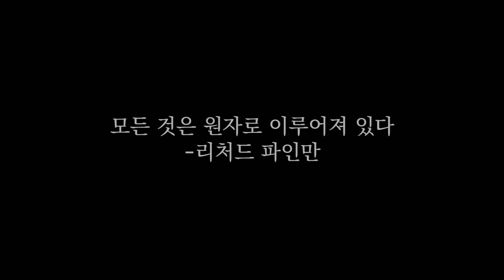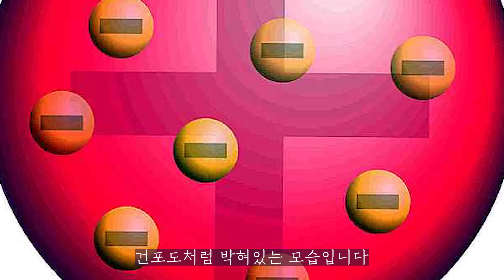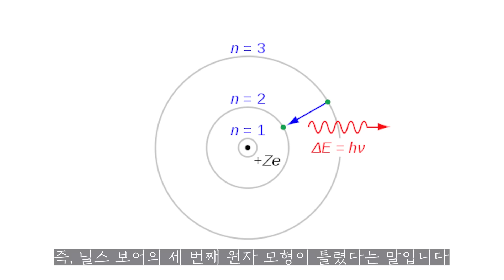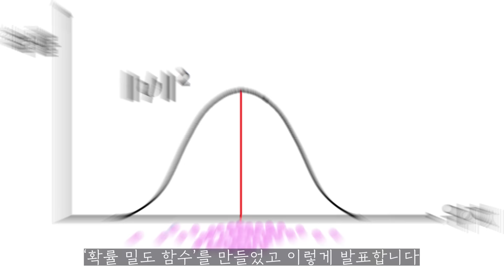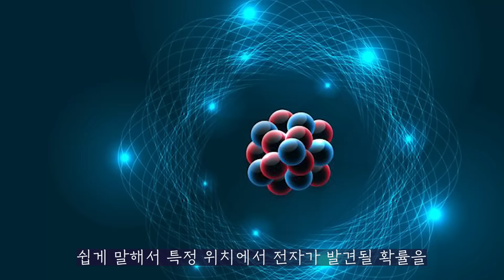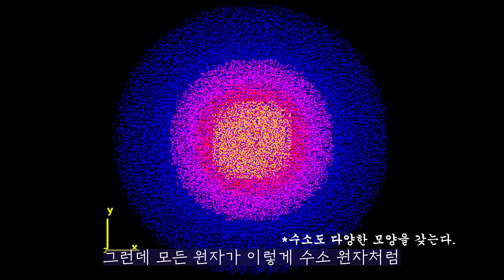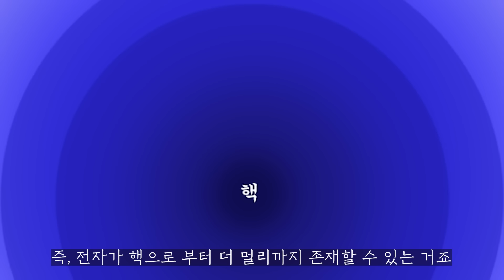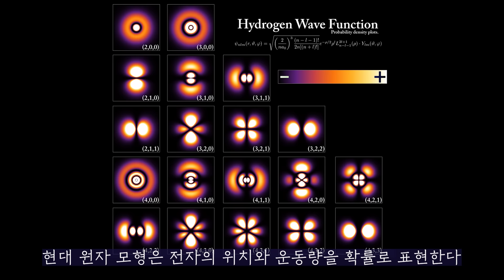???: 그럼 진짜 원자는 도대체 어떻게 생겼음??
참고 자료 및 서적 정보

물리법칙의 특성- 리처드 파인만
김상욱의 양자공부 - 김상욱
파인만의 물리학 강의 3권 - 리처드 파인만
과학의 천재들- 앨런 라이트먼
부분과전체- 베르너 하이젠베르크
슈뢰딩거의 삶.- 월터 무어